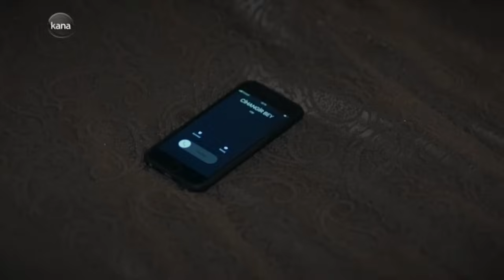ክፍል ሰማንያ ስድስት - RAMO part 86 - ራሞ ክፍል 86 kana tv